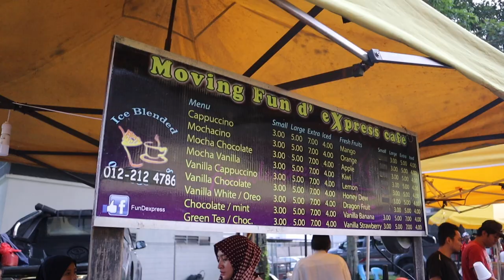SUPER LOCAL STREET FOOD Market Kuala Lumpur 2019 | Eat chicken A** in Malaysia